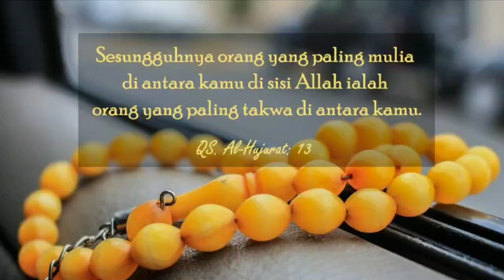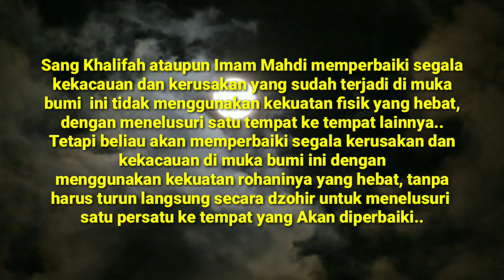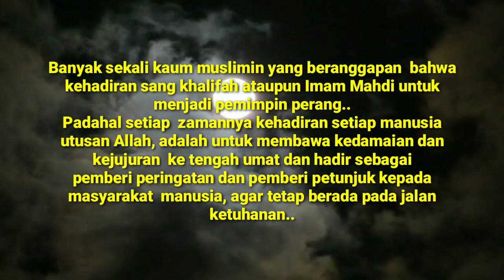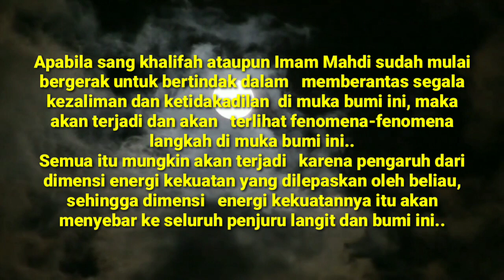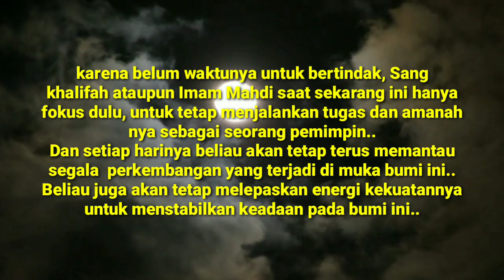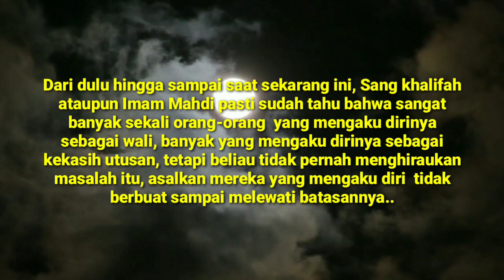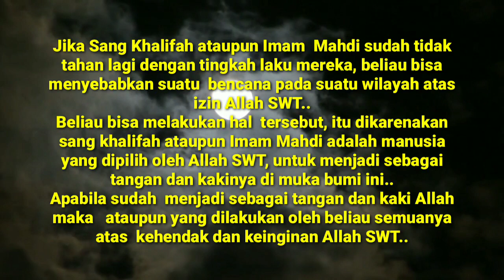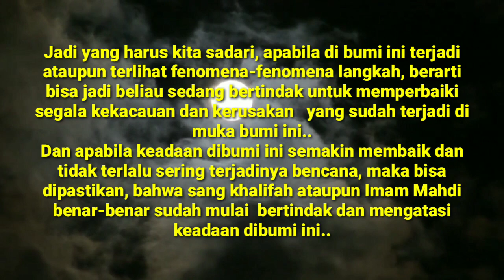Tanda-tanda Jika Imam Mahdi Sudah Muncul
Jika seorang manusia pilihan Allah yang sudah menjadi Khalifah Allah pada zaman sekarang ini, yang bergelar Imam Mahdi ataupun Al Mahdi sudah muncul dan sudah mulai bertindak, maka akan ada tanda-tanda yang terjadi di bumi ini.

Imam Mahdi, Imam Mahdi sudah muncul, Imam Mahdi terbaru, Imam Mahdi 2022, Imam Mahdi 2023 Al Mahdi, Satrio piningit Terbaru, Satrio piningit, Akhir zaman.